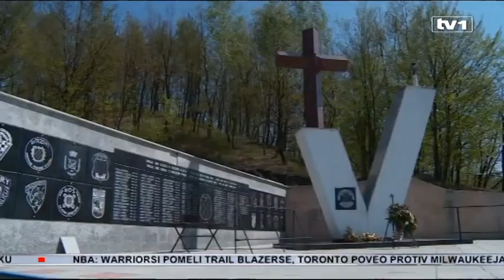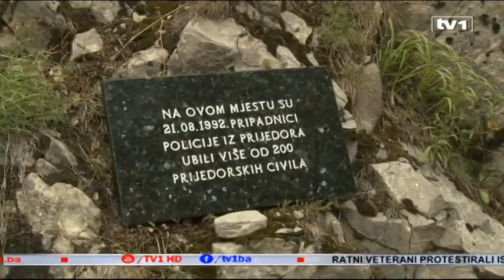Obilazak stratišta, bolje ikada nego nikada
Dvadeset dvije godine nakon rata vjerski lideri odlučili su odati počast svim žrtvama  proteklog rata u BiH, zajedno. Kasno. Ipak, bolje ikada nego nikada. Pomen žrtvama je ljudski i moralni čin. To nalaže vjera, ali i obraz. Međutim, našim političkim liderima to nije prioritet.
Svaka žrtva ima svoje ime i prezima i svaka žrtva zaslužuje poštovanje, bez obzira na nacionalnu, vjersku ili bilo koju drugu pripadnost. U BiH taj čin stidljivo se dešava 22 godine nakon rata.
Obilazak stratišta i odavanje počasti svima koji su nevino stradali u proteklom ratu predstavlja jedan vid katarze za sve one koji žive u ovoj državi. To je osnova bez koje nema naprijed. Nužno pomirenje, suživot i budućnost ne može se graditi bez te vrste poštovanja.

"Da pokažemo put kojim treba da idemo, put praštanja i poštovanja drugoga i drugačijeg, ako toga nema ne možemo očekivati da drugi poštuju nas", poručio je vladika Grigorije.

Ipak, trebalo je to učiniti mnogo ranije. Dati primjer kako je upravo u takvim situacijama važno biti čovjek. Mi, vi i oni u ovakvim okolnostima ne bi smjeli biti odvojeni. Svi oni, nevino nastradali su žrtve koje zaslužuju poštovanje.
"Ovaj čin trebao je da se desi davno i to od trane politike i političara, jer su oni ključni krivci za ovo što se poduzima danas, sa ovom vrstom zakašnjenja koja je žalosna, ali bolje ikad nego nikad", poručio je profesor Esad Bajtal.
A, većina običnih ljudi je to već uradila. Poklonila se nevinim žrtvama. Ogorčeni su na  političare koji ignorišu taj osnovni ljudski čin.

"Svim političarima poručujem da se poklone svim žrtvama bez obzira na vjeru i naciju", poručuje jedan od naših sugrađana.
"Možemo li ih natjerati ako neće, to je nešto u vama što morate uraditi i imati obavezu prema žrtvama", kaže naša sugrađanka.
Naši politički lideri, bivši, sadašnji, nisu i dalje ne shvataju ili ne žele da znaju da bez istinskog poštovanja i naklona žrtvama ne možemo naprijed. Možda i znaju ali im to ne odgovara.
"Očito imaju važnijeg posla, jer mi živimo u vremenu pljačke, kriminala, otimačine, oni su više dorasli tom manjem civilizacijskom i neljudskom tamo gdje su moralno i profesionalno pozvani, profesionalno u smislu odgovornosti za prošla vremena", kategoričan je Bajtal.
"Činjenica da nikada za 22 godine nisu se skupno poklonili sjenama žrtava pokazuje zapravo njihov moralni profil", kaže profesor Enver Kazaz.
Ipak, moraće doći vrijeme kada ćemo se morati suočiti s vlastitom savješću. Moraćemo svi pojedinačno da se pogledamo u ogledalo i da se postidimo, za svaku nevinu žrtvu.
"Bojim se da je BiH osuđena da tapka u mjestu između rata i mira i da budućnost ovdje neće još zadugo doći", kaže Kazaz.

Tužno je da 22 godine poslije rata stidljivo se poklanjamo žrtvama. Civilizacijska, moralna sramota svih onih koji nas vode.